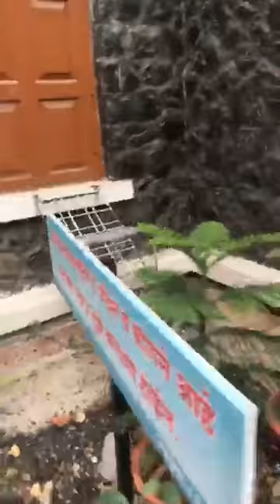Pr Anu Jacob Malayalam Christian Message ( വിശ്വാസത്തിനായ് പോരാടുക)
MPYF LIVE (NOVEMBER 2018)